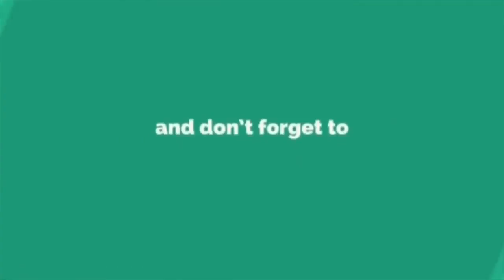Berhati Hati Bawak Kete Kunci Pintu, Kalo Tak Jadi Macam Ni.